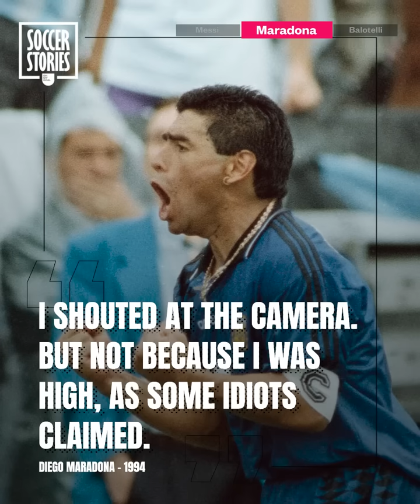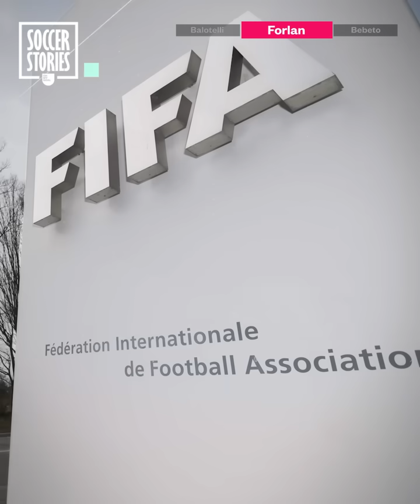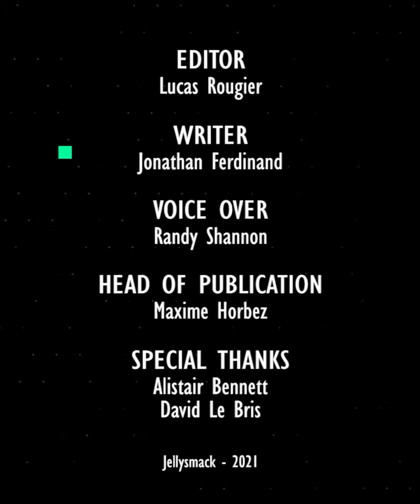11 most iconic goal celebrations in football history | Oh My Goal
Goal celebrations are as much a part of football as the goals. And there are some legendary celebration in this sport! Here are 11 celebrations that have gone down in football history!